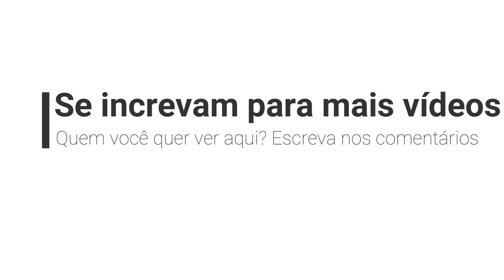✅ Eric moore QUE GROOVE!!!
Trabalhe em casa utilizando apenas o seu celular✅

Vamos com tudo galera!! Agora é a vez do ¨ERIC MOORE¨mostrar o seu talento COM A MÚSICA - ¨Terra promessa - Eros Ramazzotti¨. 🔥🥁
Qualquer dúvida sobre postagens, parcerias entre outros... Favor chamar no Instagram: @Ezequiel_drummer007 ou @Clubedosbateras

Tenham um Otímo vídeo  🔥🥁🔥🥁
"TODOS OS DIREITOS AUTORAIS PERTENCEM AO CRIADOR DA MÚSICA"